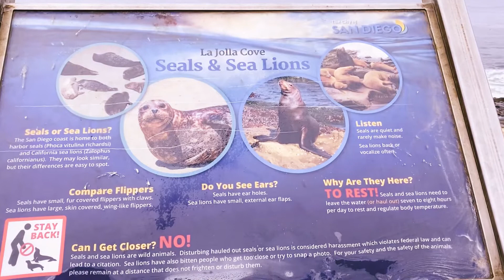La Jolla Cove San Diego California